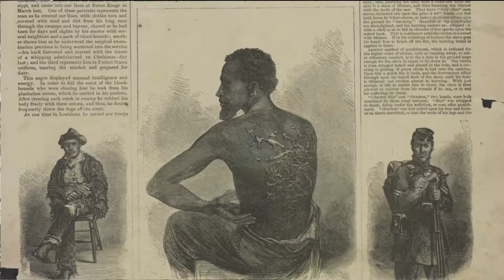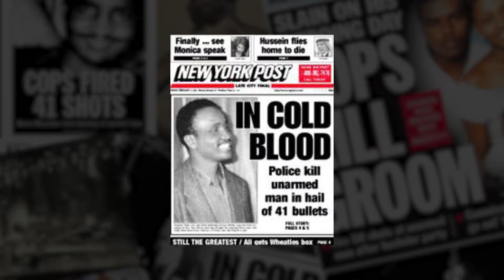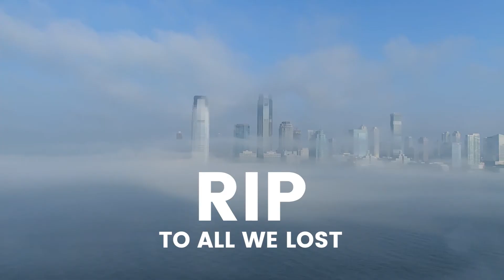Jobu - Up Next (Prod. by Rico James) [OFFICIAL VIDEO]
Written by Jobu
Produced by Rico James
Edited by Anonymous

Jobu IG : jobubx
Rico James IG : ricojamesvt